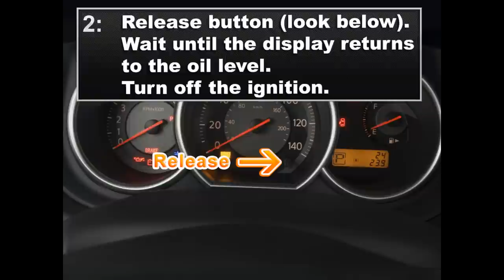Nissan Tiida Service Light Reset Guide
Simple steps on how to reset the Service light/indicator on a Nissan Tiida 2007-. Please press the like button if it was helpful!
Cheers

Nissan Tiida service light indicator reset